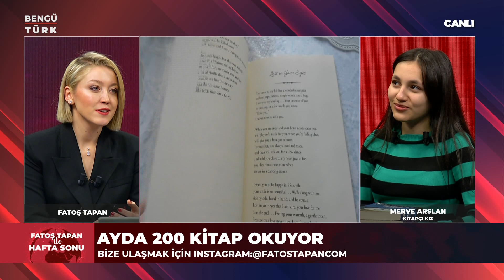Ayda 200 Kitap Okuyor | Kitapçı Kız Merve Arslan Fatoş Tapan ile Hafta Sonu'na Konuk Oldu